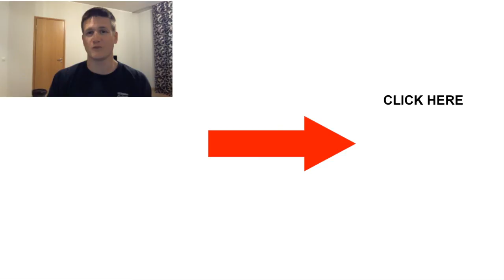What's Wrong With Men?